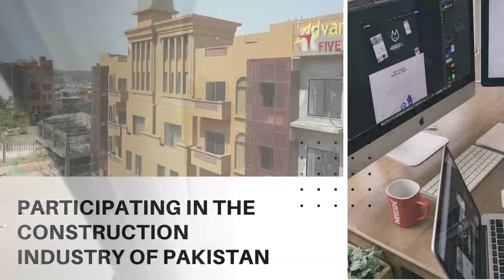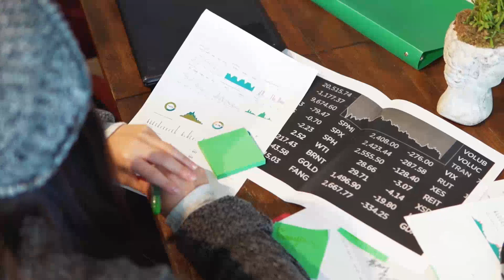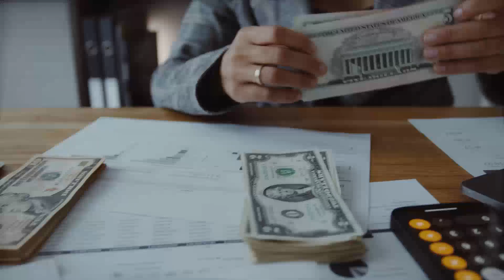What You Should Buy Unit in a Apartment Or Farm In a Society? Housing Societies Farms For Sale How?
Channel Managed By:
• Technofact Studio